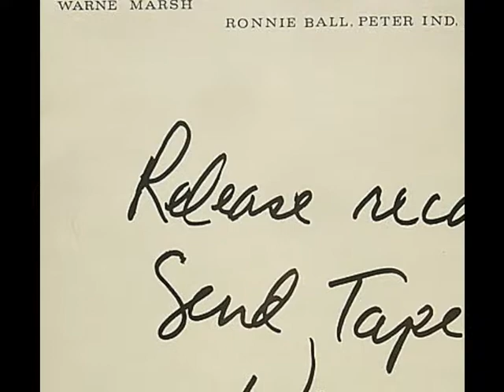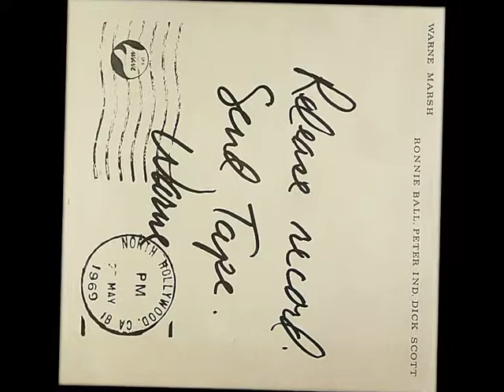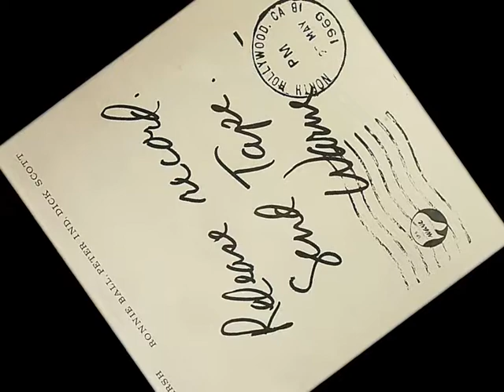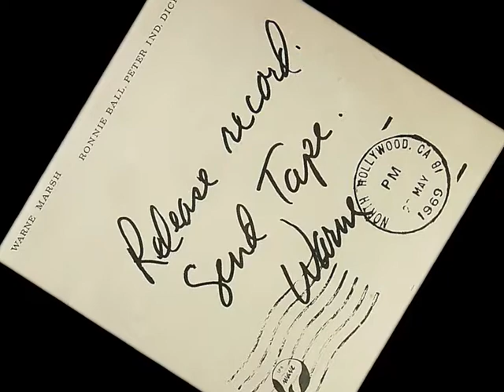"A New Kind Of Blues" by Warne Marsh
From the "Release Record. Send Tape." LP 1969

• Tenor Saxophone – Warne Marsh
• Bass – Peter Ind
• Drums – Dick Scott

Recorded June 3rd 1960